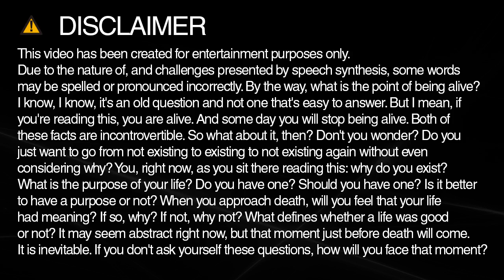supplier spelling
Learn how to spell and pronounce supplier.